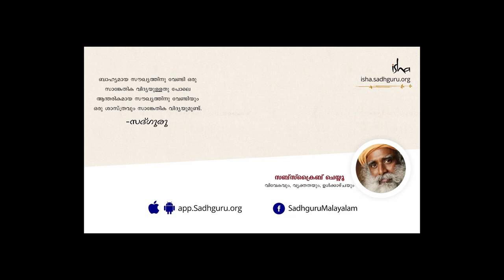അലക്സാണ്ടർ ചെയ്ത ബുദ്ധിപരമായ ഒരേയൊരു കാര്യം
ചരിത്രപുസ്തകങ്ങളിൽ അലക്സാണ്ടർ മഹാനായ ചക്രവർത്തിയായാണ് വിശേഷിപ്പിക്കപ്പെടുന്നത്. എന്നാൽ യഥാർത്ഥത്തിൽ അദ്ദേഹം അങ്ങനെ ആയിരുന്നോ? അലക്സാണ്ടർ തന്റെ ജീവിതത്തിൽ ചെയ്ത ഒരേയൊരു,ബുദ്ധിപൂർവമായ കാര്യത്തെക്കുറിച്ച് സദ്ഗുരു സംസാരിക്കുന്നു.